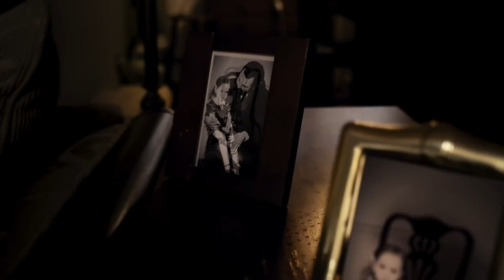DELAWARE SHORE | Official HD Trailer (2018) | DRAMA | Film Threat Trailers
Holocaust survivor "Agnes" is haunted by the war and its atrocities, finding herself doing the bare minimum to raise her abandoned twin grandchildren. The children, Natasha and Gallagher, both struggle with finding the affection they miss at home with sometimes unforeseen and life-changing consequences.

Starring Gail Wagner, Emily McKinley Hill, James Robinson Jr., Jason R. Maga, Kevin Austra, Ed Aristone, Kevin Francis, Kevin D. Benton, Kirsten Valania, Charles ‘Linwood’ Jackson, Sharyn Pak Withers. Directed by Raghav Peri.

Will be released in theaters on December 21, 2018.